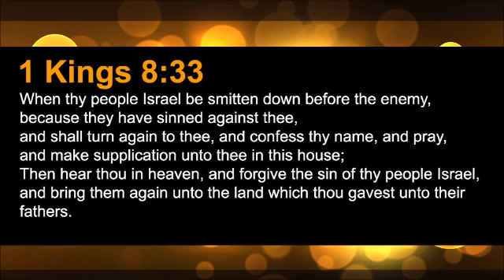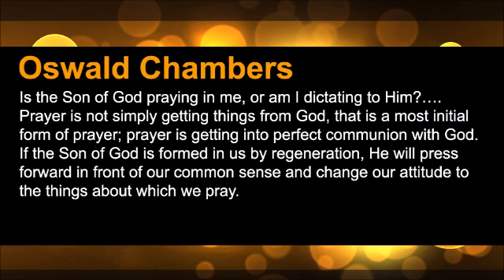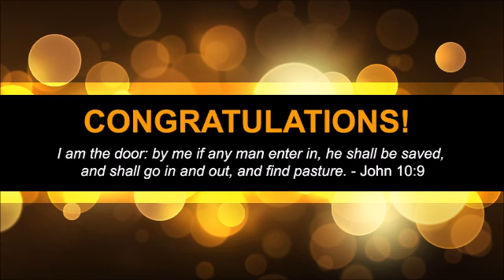Let the Holy Spirit Lead You When You Pray (The Prayer Motivator Devotional #80)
Our prayer motivator verse for today is 1 Kings 8:33 which reads: “When thy people Israel be smitten down before the enemy, because they have sinned against thee, and shall turn again to thee, and confess thy name, and pray, and make supplication unto thee in this house; Then hear thou in heaven, and forgive the sin of thy people Israel, and bring them again unto the land which thou gavest unto their fathers.”

Our thought for today is that prayer will guide us into perfect communion with God.

Our prayer motivator quote for today is from Oswald Chambers. He said, “Is the Son of God praying in me, or am I dictating to Him?….Prayer is not simply getting things from God, that is a most initial form of prayer; prayer is getting into perfect communion with God. If the Son of God is formed in us by regeneration, He will press forward in front of our common sense and change our attitude to the things about which we pray.”

LET THE HOLY SPIRIT LEAD YOU WHEN YOU PRAY, by J. Gordon Henry

Be sensitive to what the Holy Spirit leads you to pray. Often, He will bring to your mind a specific Scripture that will serve as the request you make during your time of intercession. Pray fervently to be led by the Holy Spirit to the exact needs of the one in Christ for whom you pray. There will be times when you will sense a need to pray for some person. Obey. Then be alert to the results of your prayer.